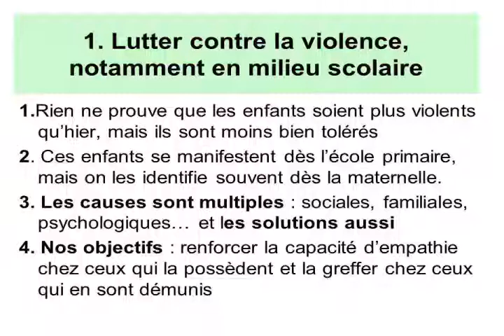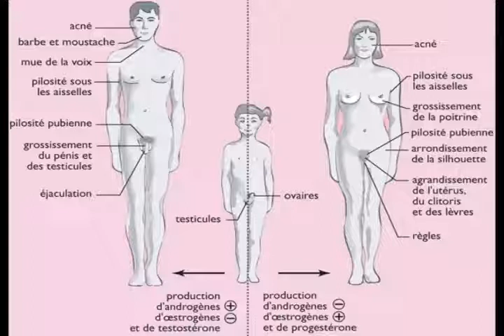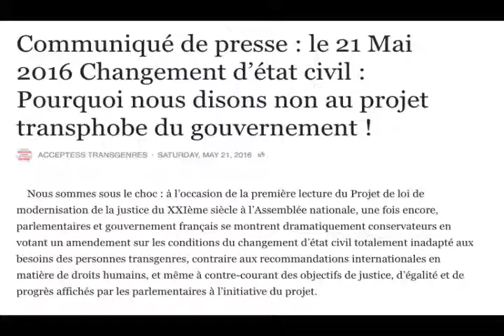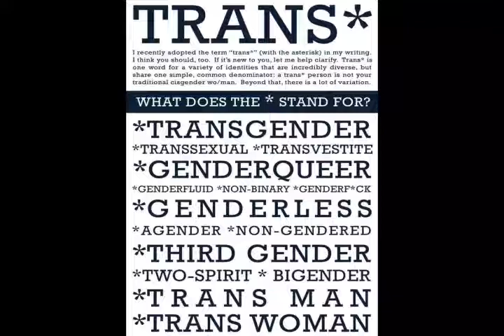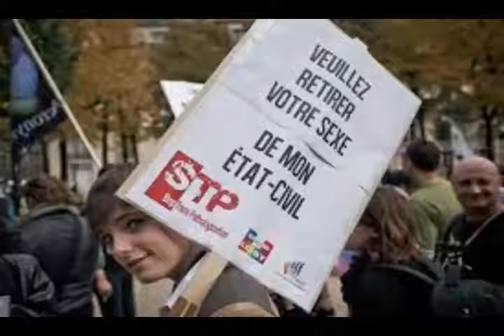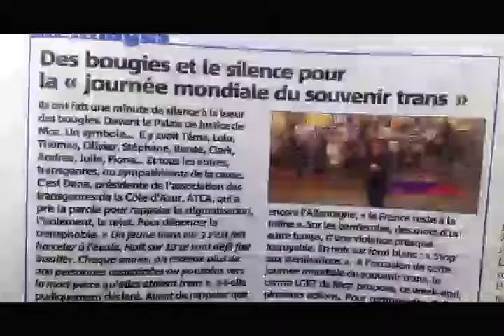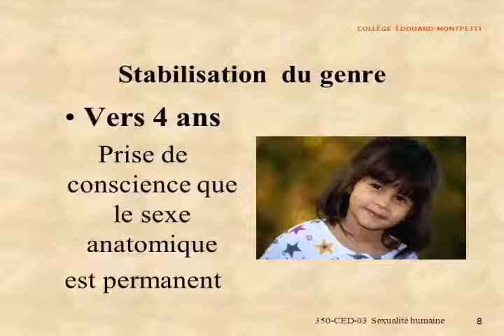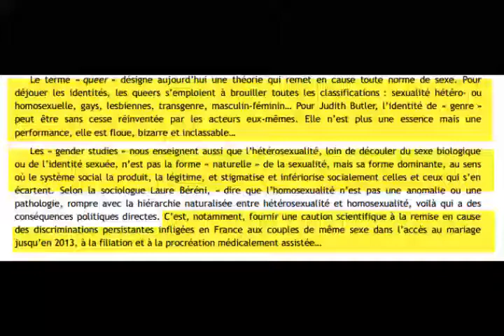EQUALITY 17 MAI 2015 COMBATS TRANS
Extrait de l'emission Equality N°120 du 17 Mai 2015 -
Sujet du Jour : Transidentité / Combats des personnes trans
(Genre et Sexualité)